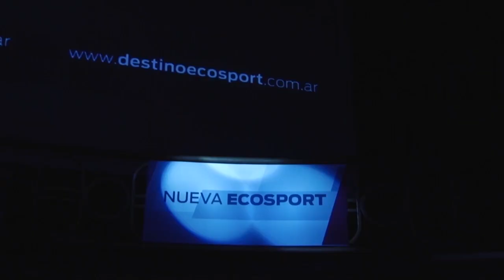A Todo Motor HD #1241 - Bloque 3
A Todo Motor - Programa #1241
Especial con Esteban Guerrieri - Bloque 3
Conducción: Rubén Daray
Estrenado el 13 de octubre de 2012